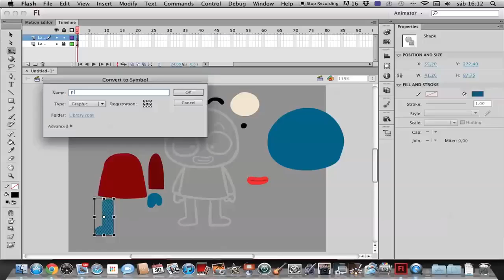Fred Lammie! Cuando tienes fantasma en la casa _ Casi Creativo